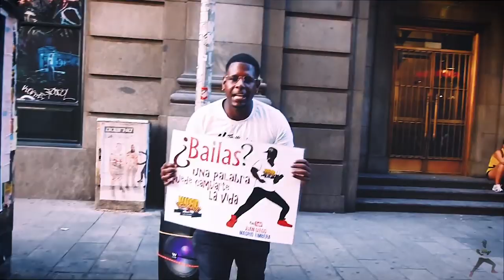OSO PANDA ME SORPRENDE BAILANDO TIMBA CUBANA EN LAS CALLES DE MADRID l nuevo vídeo l salsa CUBANA